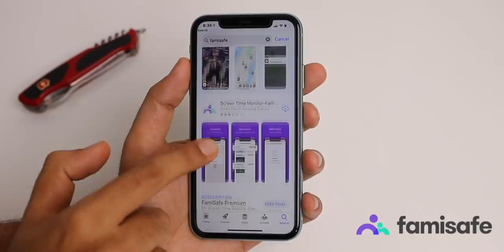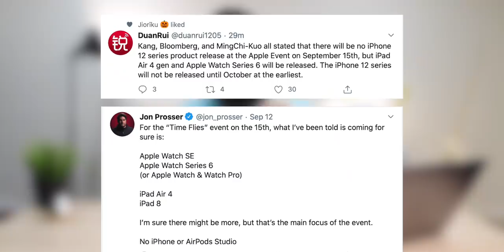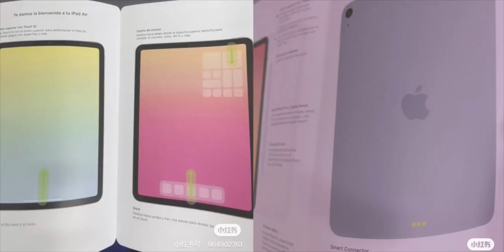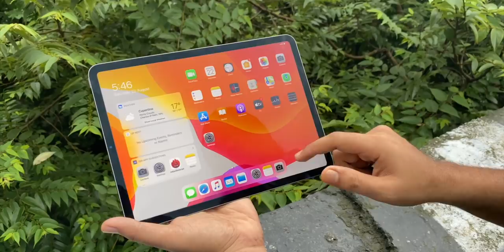iPhone 12 Not Launching? Apple Event Last Minute Predictions in Hindi | Apple AirTags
Wondershare Famisafe is a control app has important features like content monitoring, location tracker
Famisafe is for family safety.

These are my last minute predictions of the September 15 Apple Event 2020 in Hindi